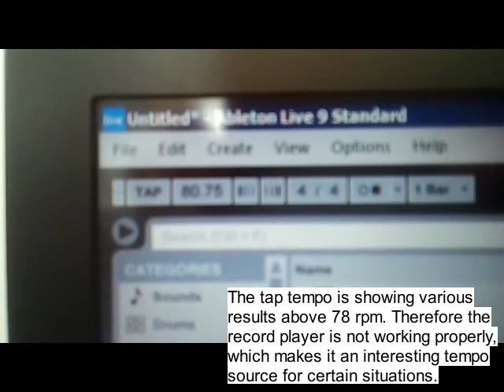Week 21 - Turntable Tap Tempo Ableton littleBits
Performance by Edward Wilson-Stephens

Filming by Edward Wilson-Stephens

Filmed at Home, Scarborough

littleBits = USB Power, Roller Switch, Split, Arduino, Light Wire, Counter, MIDI